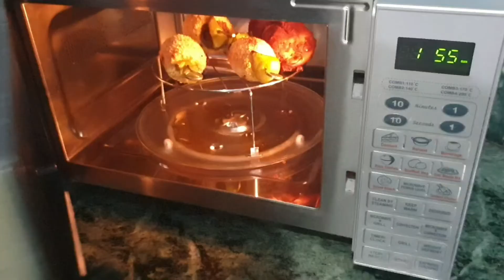Aloo Nazakat | Veg Starter Tandoori Aloo | Grill Potatoes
Mai bahaut hi asaan tarike se khana bnati hu aur Whi sb recipies aap sbke sath share kr rhi hu. Aap meri recipes dekhen aur mujhe btayen ki apko kesi lagi. Agar aapne ghar pr try ki to kesi bani aur sbko pasand ayi ki nhi.. Mujhe aap comment section mai likhkr bta skte hain. Apka feedback mere liye bahaut important. Mai apke sath kuch tips aur tricks bhi share krti rahungi. Healthy drinks, street food and multiple cuisines ki recipe apko mere channel pr mil jayegi.
Agar aapko koi recipe chaiye ya kuch nya jo mujhe try krna chaiye, vo bhi aap mujhe zrur batayen.

Thank you all for you love and support!!!